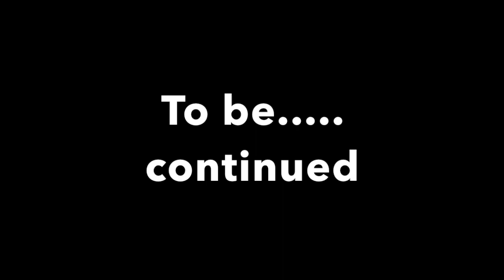The life of Derreck episode 10 part 1: Derreck gets "sick"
This video is the first part of a two part film about Derreck trying his best to skip school by performing a skit and acting like he is sick. if you have any ideas for future content i should post, drop a comment on the vid ( if the comments work ) if they don't, please let me know anyway. i would love to hear your awesome ideas.